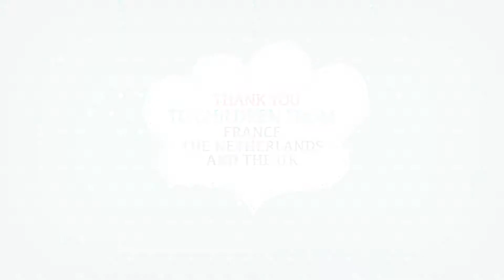TEPPFA - shaping future generations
In 2016 TEPPFA celebrated its 25th anniversary at the TEPPFA Forum. View the video that has been showcased during the opening session, demonstrating how plastics will be shaping future generations' lives.